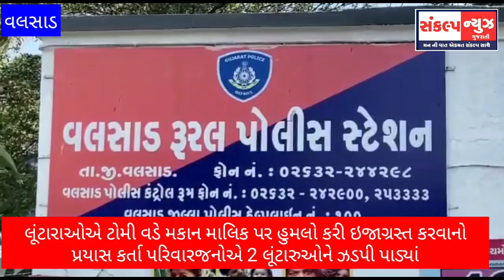વલસાડના ગાડરિયામાં ત્રણ લૂંટારુઓ ચોરી કરવા આવેલ ધાડપાડુઓને પતિ પત્નીએ જીવન જોખમે ઝડપી પાડ્યા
હિંમતવાન પત્નીએ બૂમાબૂમ કરતા ઘર આખુ ગામ ભેગુ થયું અને લૂંટારુઓને પોલીસને સોંપ્યા

લૂંટારાઓએ ટોમી વડે મકાન માલિક પર હુમલો કરી ઇજાગ્રસ્ત કરવાનો પ્રયાસ કર્તા પરિવારજનોએ 2 લૂંટારુઓને ઝડપી પાડ્યા

એક લૂંટારો મંગળ સૂત્ર અને એક આઈફોન લઇને ફરાર થઈ ગયો